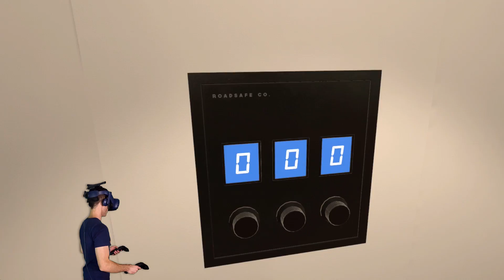CAN WE BLOW UP THE MAID WITH FIREWORKS? - Hotel R'N'R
Smash everything in the hotel room is the aim of Hotel R'n'R. We've made a deal with the devil, and he wants us to destroy everything. We're playing Hotel R'n'R on HTC VIVE Pro.

ALBANY CREEK
QUEENSLAND 4035
AUSTRALIA